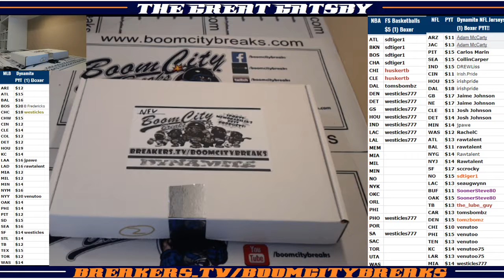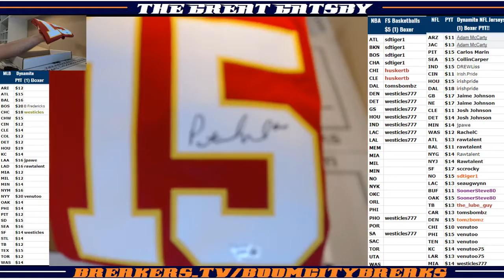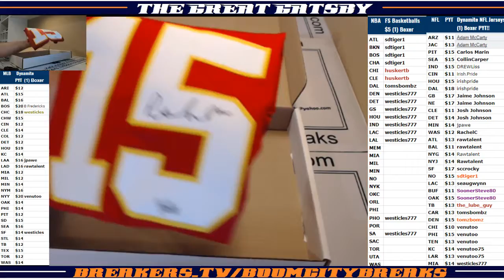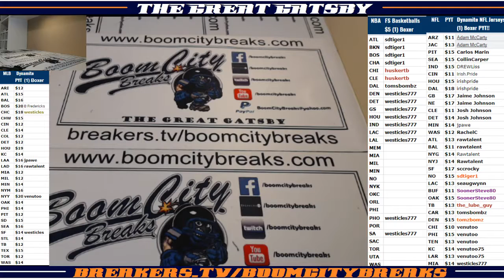2018 06 28 2018 Dynamite Boxes NFL Auto Jerseys 1 Boxer PYT Patrick Maholmes